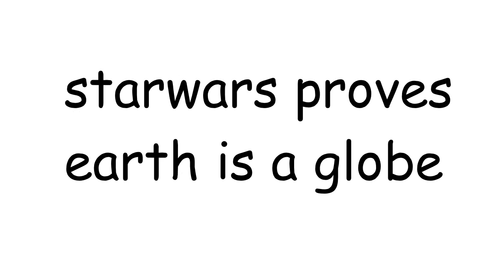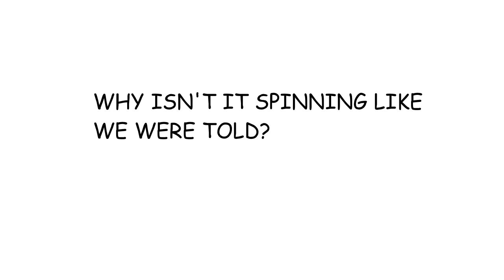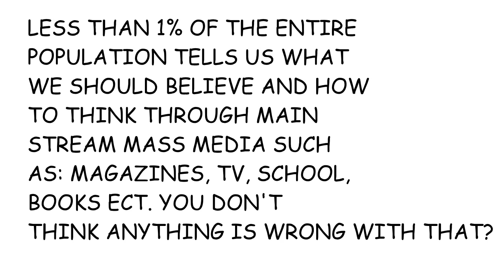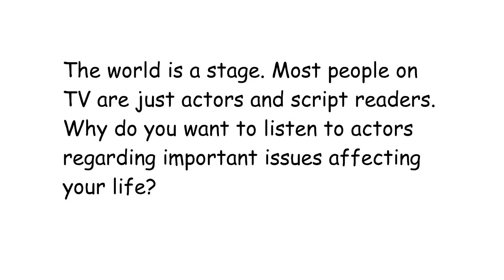Flat Earth Star Wars Proves Globe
flat earth: Star Wars proves globe ep 4 pete and friends

Why does it matter what shape the earth is? That's the wrong question to ask. The right question to ask is: Do you like being treated like a retard incapable of thinking for yourself. The bottom line is do you want to be respected like a human being or disrespected like a retard?

You don't need my or any one else permission or agreement to keep on fantasizing about the globe earth, but I'm telling you, the world isn't what we were told to be.